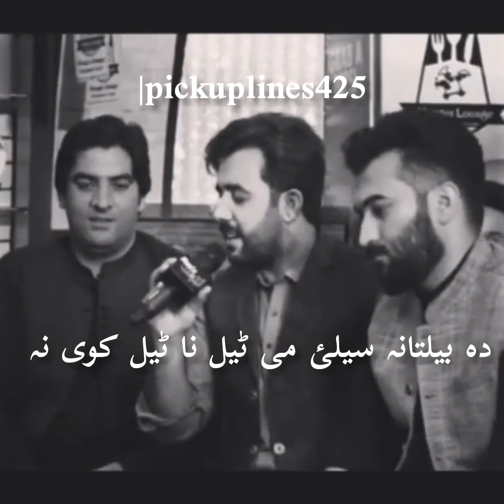Pashto | Lines | Status | Enayat Ullah | Pickuplines425